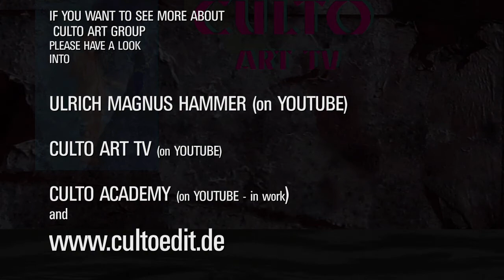NANA PAVIC and U.M. HAMMER about CULTO ART TV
Culto Art TV Int. Interview. Nana Pavic works in international management affairs and studied art history.